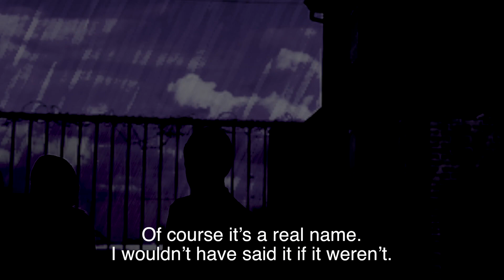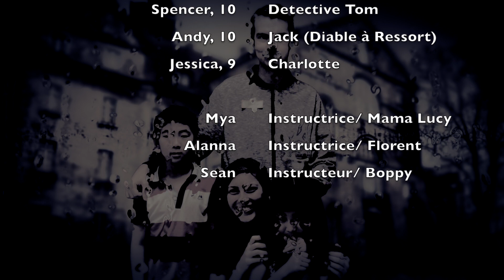Bébé Charlotte - Francophone Film Camp 2018// Camp de Cinéma Francophone 2018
When baby Charlotte goes missing, two detectives take the case.

Quand bébe Charlotte disparait, c'est à deux détectives de la trouver!